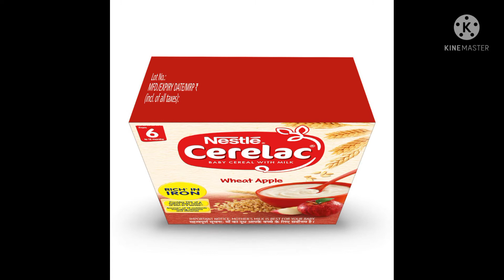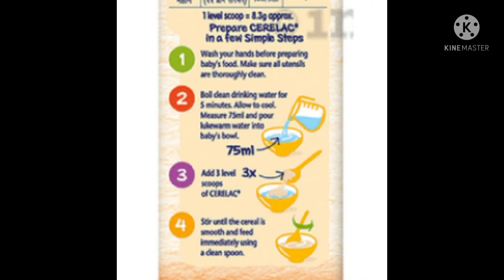বাচ্চাকে প্যাকেট সেরেলাক CERELAC খাওয়ানো আগে কিছু প্রয়োজনীয় তথ্য জেনে নিন।